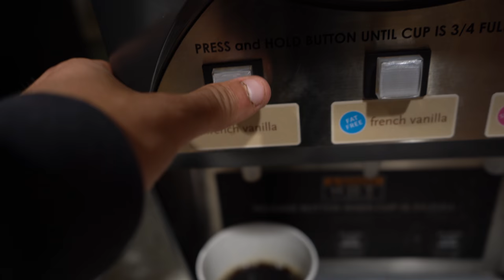2021 Goose Hunting Wisconsin- We Limited Out!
A greasy 5 man shoot, we scrapped out 15 birds in Midwest WI.
We appreciate the support check us on instagram from sneak peaks, edits, and photos!